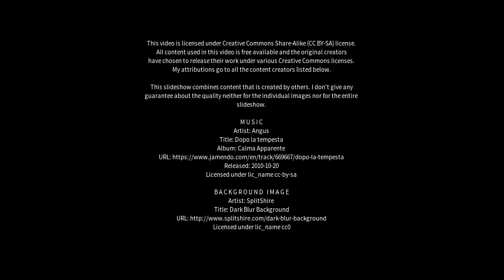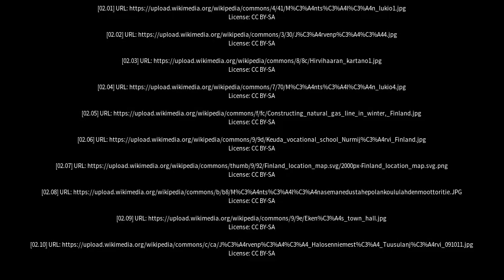Best places to visit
Best places to visit - Mäntsälä (Finland) Best places to visit - Slideshows from all over the world - City trips, nature pictures, etc.